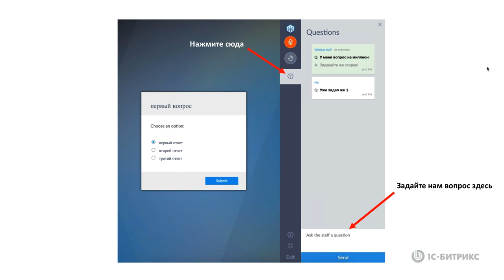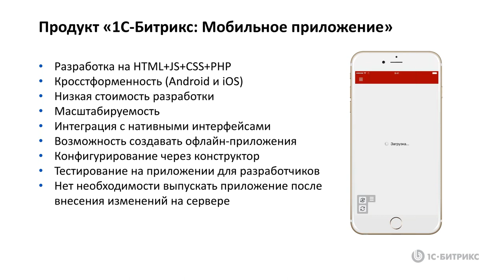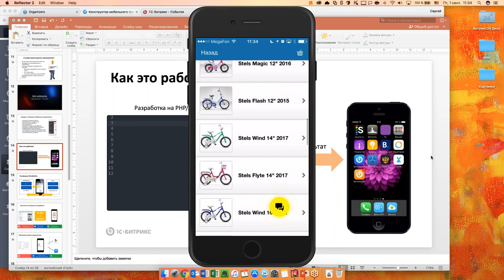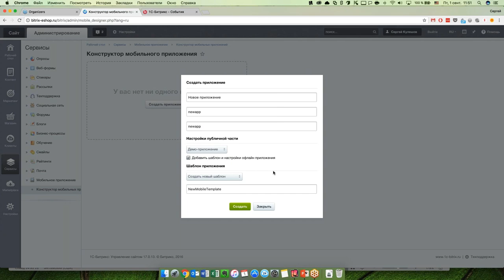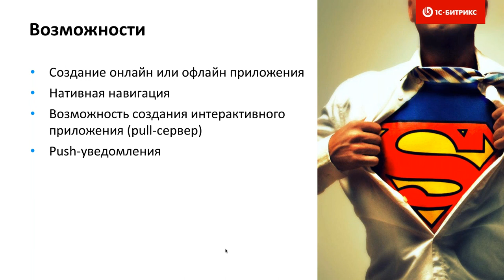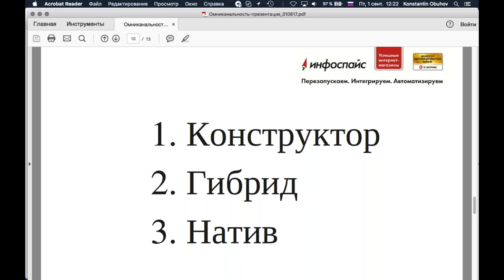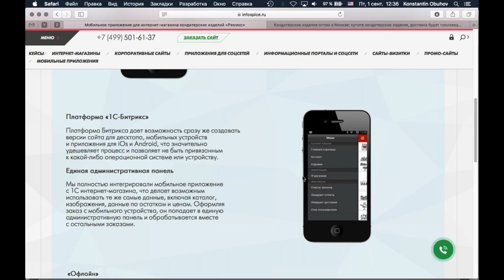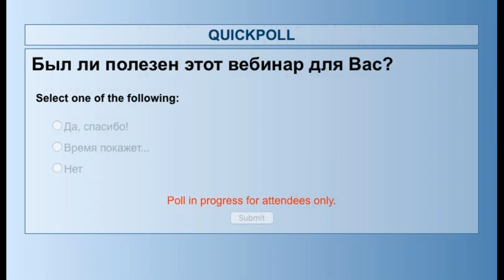Мобильное приложение: запуск и использование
1 сентября 2017 года